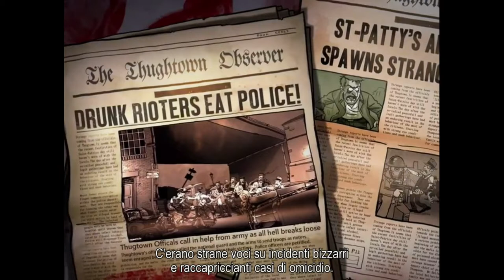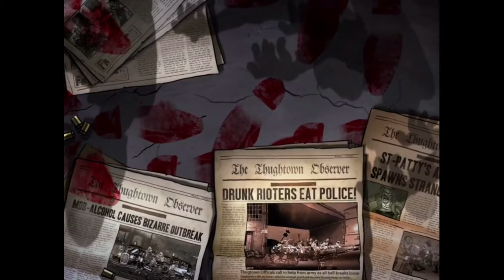Tra Gangster Zombi e Cannoli - Guns, Gore & Cannoli -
Un gangster molto simpatico in un avventura particolare...

Canali Abbonati.